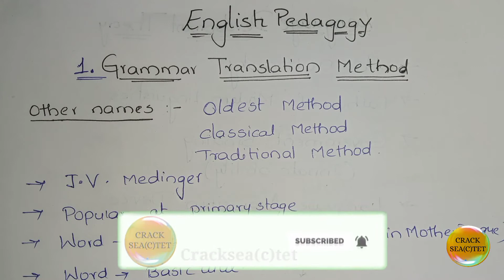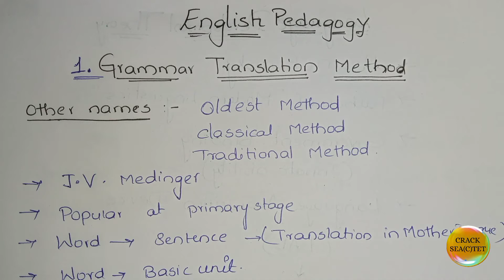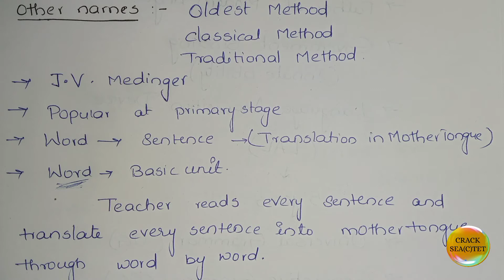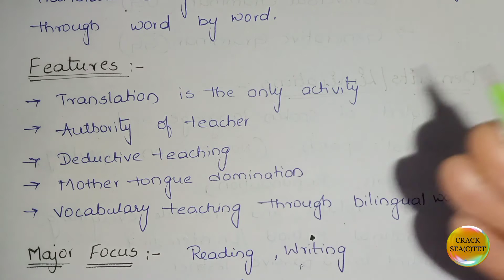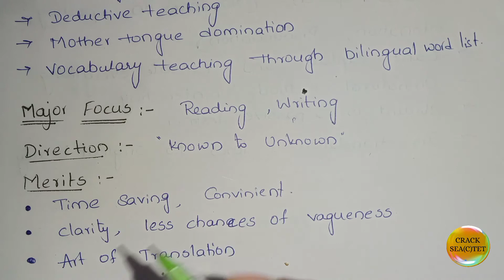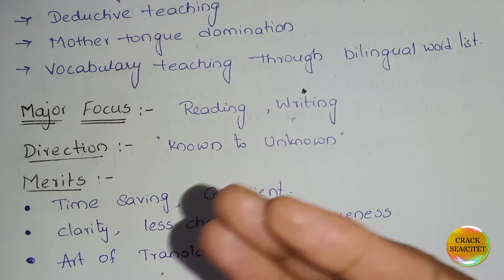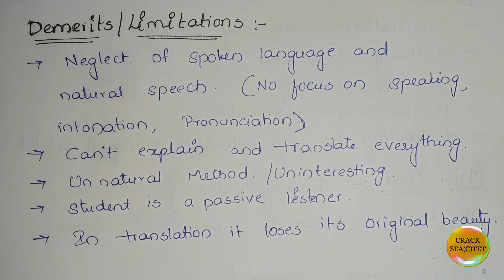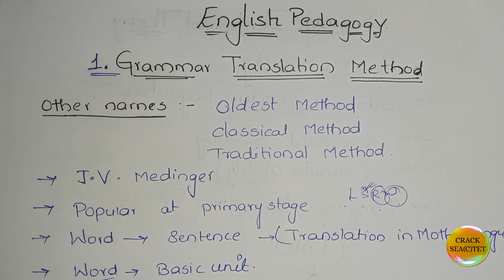Grammar Translation Method||English Pedagogy||Methods of Teaching English||ctet classes in Telugu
In this video Grammar Translation Method explained  in Telugu for CTET and TET